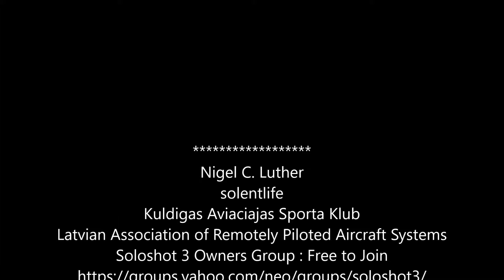MXS Cirava SS3 A 11 May 2019